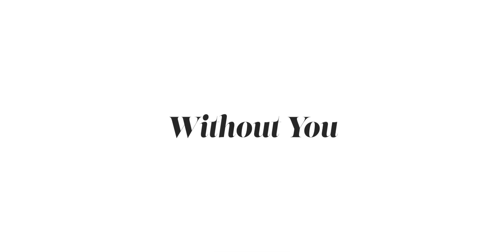Thank you to our Supporters 2019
2019 was filled with so many incredible moments. From our largest Brunch on the Bay and Local's List events to an entirely new women's event, HER, we had quite the year! Looking back on the past 365 days, we can't help but smile when thinking of how we have shared these moments with each of you. Thank you to all of our supporters. We wouldn't be The Bend Magazine without you. See you in 2020!

Special thank you to our videographer, Ryan Chipman, of Ryan Chipman//Stills & Motion for helping us perfectly capture the magic from our year.